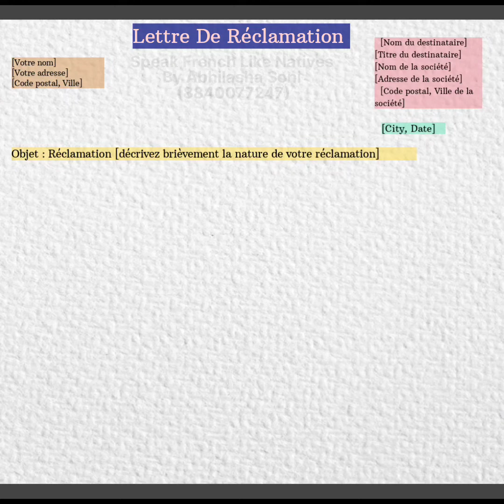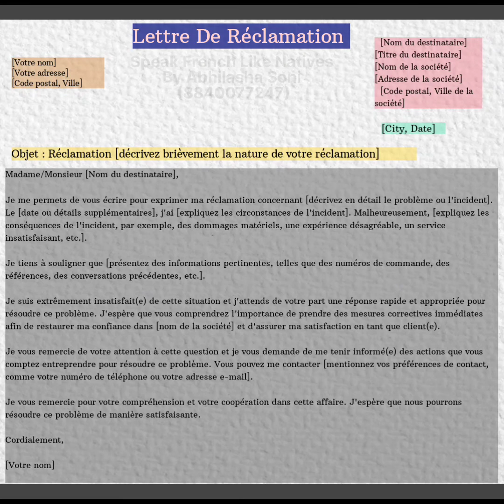French Letter Writing Guide | Lettre de réclamation en français | Delf B2 Production Écrite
A French letter, or "une lettre en français," follows a formal structure and etiquette.

Here's a basic description of how to write one:

Date: Begin with the date on the top right or left corner. Write it in the following format: "Paris, le 23 septembre 2023" (or replace "Paris" with your location and the date with the current date).

Recipient's Address: Below the date, on the left side, include the recipient's name and address. If you know their name and title, use "Monsieur" for Mr., "Madame" for Mrs., or "Mademoiselle" for Miss.

Salutation: Start your letter with a formal salutation, such as "Monsieur," "Madame," or "Cher/Chère" (Dear). For example, "Cher Monsieur Dupont," or "Chère Madame Martin," depending on the recipient's gender and your relationship with them.

Introduction: In the first paragraph, introduce yourself briefly and state the purpose of your letter. For example, "Je me permets de vous écrire pour..." (I am writing to you in order to...).

Body of the Letter: Use the following paragraphs to elaborate on the main points of your letter. Be clear and concise, and use formal language. Avoid slang or colloquial expressions. Organize your thoughts logically and use appropriate paragraph breaks.

Closing: Close your letter with a formal closing phrase, such as "Je vous prie d'agréer, Monsieur/Madame, l'expression de mes salutations distinguées" (I remain, Sir/Madam, yours faithfully), followed by your signature. Leave enough space for your handwritten signature if it's a physical letter.

Your Name: Below your signature, print your name neatly.

Enclosures: If you are including any documents with your letter, mention them at the end by writing "En pièce jointe" or "Ci-joint" and list the enclosed items.

Envelope: When sending a physical letter, place it in a formal envelope. Write the recipient's name and address in the center, and your return address on the top left corner.

Stamps: Affix the appropriate postage stamps to the envelope.

Remember that French letters are generally more formal and polite compared to casual or personal letters. Use polite language, proper titles, and maintain a respectful tone throughout the letter.